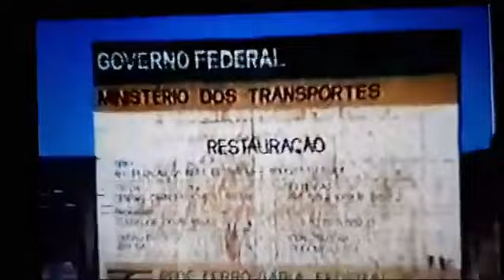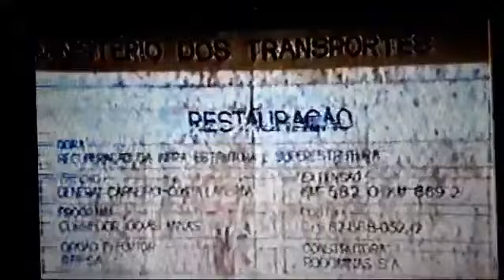Viagem em VP - Trem - Sabará - General Carneiro 1990